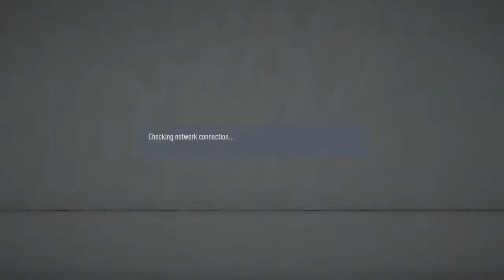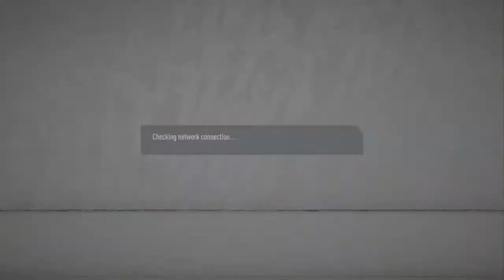Atlanta esports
Pro clubs team competing for the division 1 title ❤️🖤